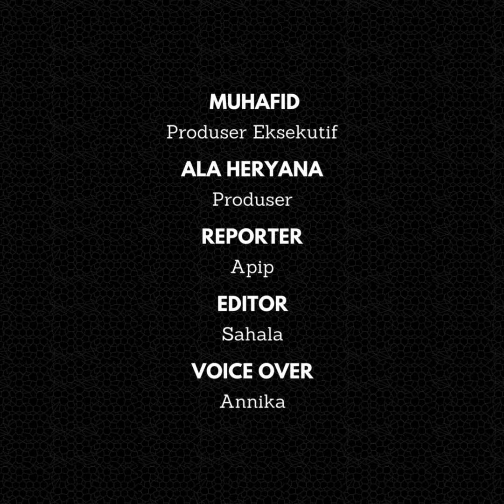Terciduk Ngemis di Tasikmalaya, Warga Ciamis Diangkut Dinsos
Seorang warga Ciamis terciduk ngemis di Kota Tasikmalaya, Jawa Barat. Pengemis tersebut diangkut petugas Dinas Sosial (Dinsos) Kota Tasikmalaya, Senin (1/4/2024).

Sedikitnya 13 orang terjaring dalam razia yang dilakukan Dinsos Kota Tasikmalaya tersebut. Selain warga Ciamis yang terciduk ngemis di Tasikmalaya, Dinsos juga mengangkut pengamen, gelandangan, dan anak jalanan. Mereka digiring ke kantor Dinas Sosial Kota Tasikmalaya.

Plt Kepala Dinsos Kota Tasikmalaya, Wawan Gunawan, mengatakan, dari 13 orang yang diangkut terdapat satu orang warga Ciamis yang sengaja datang ke Kota Tasikmalaya untuk meminta-minta.